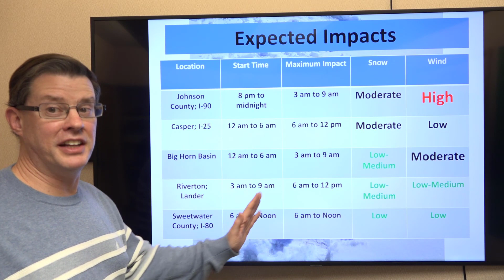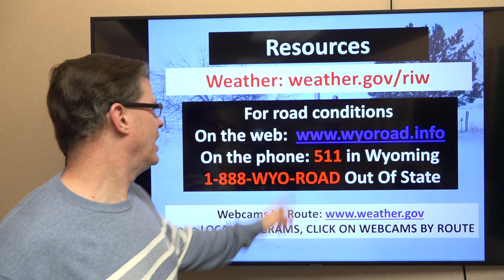Snow and Wind Briefing for Western and Central Wyoming - February 10, 2022 3 pm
Our thoughts on the expected snow and wind across portions of the area from the night of February 10th through February 11th.

Riverton, WY